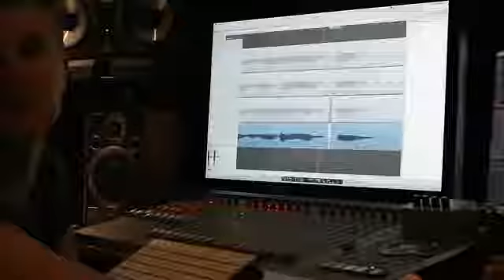hannah trigwell recording the album RED part 3